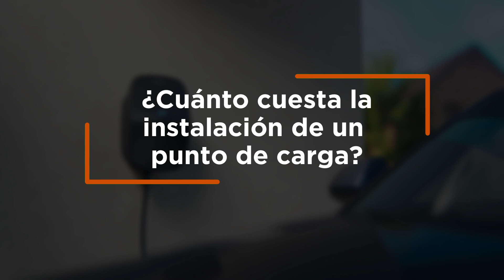🔋 Instalar un punto de carga de coches eléctricos | ¿Cuánto cuesta? | Flexicar | Review Punto Carga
🌐 INSTALAR UN PUNTO DE CARGA DE COCHES ELÉCTRICOS, todo lo que necesitas saber 🌐

🔋 Los coches eléctricos están de moda. En 2022 se matricularon un total de 36.452 coches eléctricos en España, lo que se convierte en un aumento del 31% respecto al 2021. Además la tendencia de venta de coches eléctricos es muy positiva para el año 2023. 🔋

—📌 ÍNDICE 📌—
00:00 Introducción - Combustibles sintéticos
00:19 Instalación de un punto de carga
00:48 Instalación de un punto de carga monofásico
01:10 Instalación de un punto de carga trifásico
01:31 Instalación de un enchufe reforzado
01:54 ¿Cuánto cuesta la instalación de un punto de carga?

🚘 Aunque la tendencia actual son los coches eléctricos, la infraestructura para cargar estos coches eléctricos es escasa en España con tan solo 13.411 puntos de carga y un reparto muy poco equitativo, ya que la mayoría de estos puntos de carga se sitúan en ciudades como Madrid, Barcelona o Valencia, haciendo que los conductores se planten si la compra de un coche eléctrico es rentable para viajes fueras de estas ciudades. 🚘

✔️ Ante esta situación, la instalación de punto de carga en nuestros hogares para la carga de un coche eléctrico puede ser la decisión más acertada. Pero antes de nada es muy recomendable consultar a la compañía eléctrica el tipo de instalación que cuentas en casa para verificar requisitos como el tipo de instalación o la potencia contratada.  ✔️

✔️ El precio de poner un punto de carga para tu coche eléctrico en casa o en un garaje comunitario, puede variar entre los 300€ y los 1500€ dependiendo del tipo de instalación y la dificultad de la misma. Lo primero que hay que plantearse antes la instalación de un punto de carga de coches eléctricos es la potencia que necesitamos para cargar nuestro vehículo eléctrico, esta potencia puede ir entre los 3 kw y los 7,4 kw en instalaciones monofásicas o entre 11 kw y 2 kw en instalaciones trifásicas. ✔️

✔️ Ven a Flexicar y descubre la gran cantidad de coches eléctricos seminuevos, coches eléctricos de segunda mano, coches eléctricos de kilómetro 0, coches eléctricos baratos y coches eléctricos de ocasión que tenemos actualmente disponibles y no pierdas la oportunidad de disfrutar de tu nuevo coche con el mejor precio y las mejores opciones de financiación del mercado.  ✔️